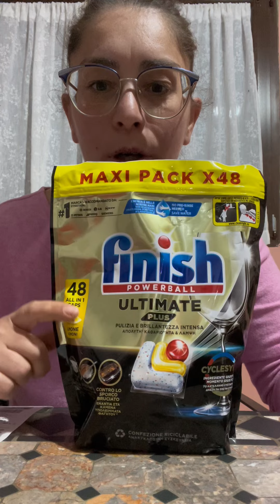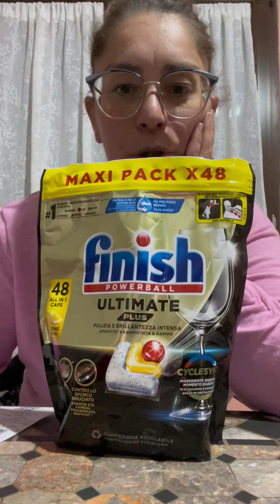VI FACCIO VEDERE COSA HO COMPRATO 🛍️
Ciao a tutti io sono Enza e il mio bimbo si chiama Giuseppe 👦💙 in questo canale troverete video sulla nostra vita, video svuota spesa 🛒 🛍️ e tante altre cose…aiutateci a far crescere il canale, ve ne saremo grati 💚💚💚.